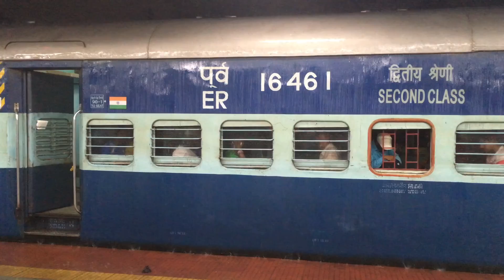Darjeeling and Sikkim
A visit to Kolkata , Darjeeling and Sikkim
13-21 June 2019